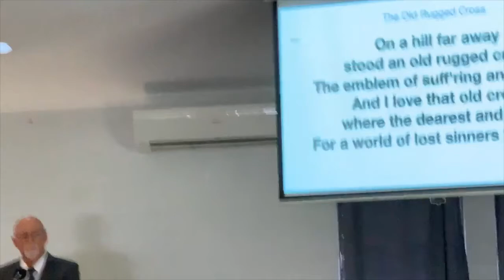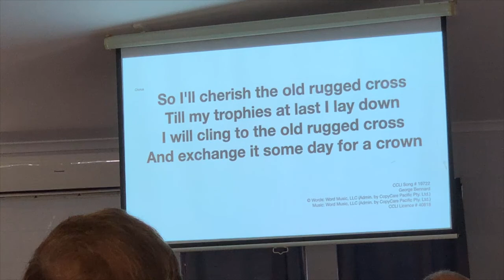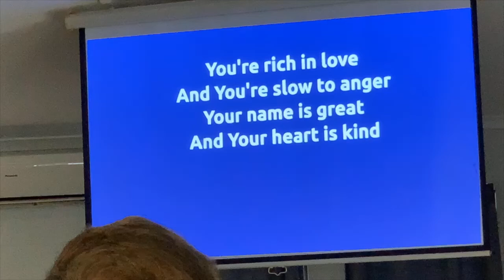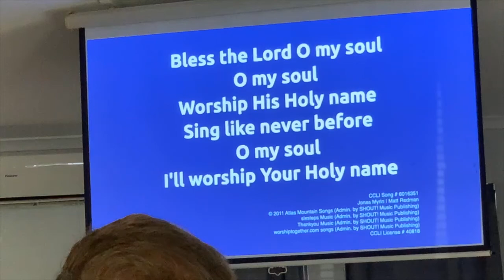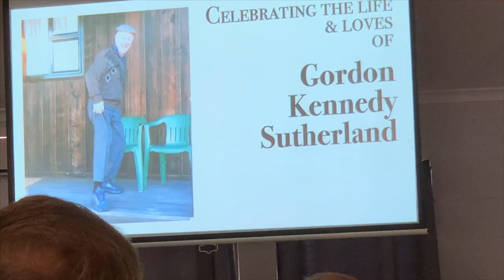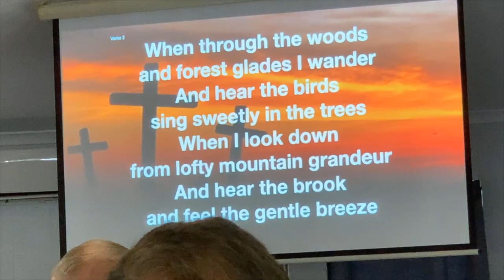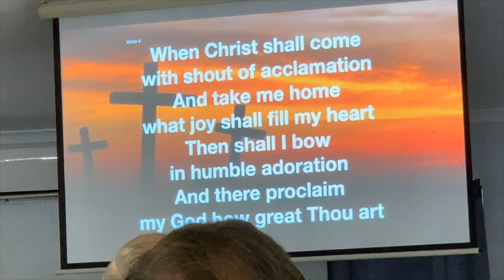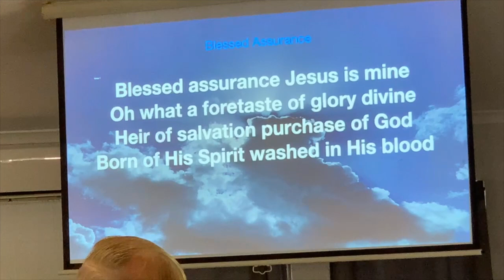Gordon Sutherland Funeral Service